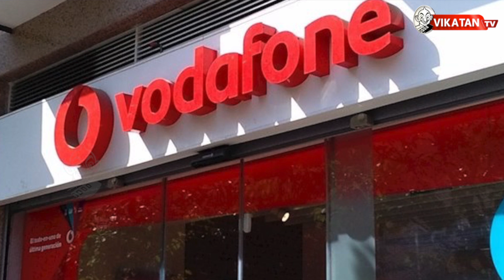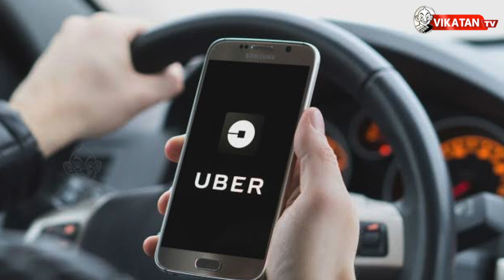கார் டிரைவரால் தொடங்கிய முதல் உலகப்போர்!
In this Video titled Enna Sir Nadakathu Ulagathila, Jennifer talks in detail about the Telecom giants Vodafone Idea falls down and Uber Fined $650M USD for Classifying Drivers as Independent Contractors, Unknow history of First World War in Untold Stories, Vikatanpedia story of Inventions and facts about Thomas Edison.

CREDITS
Host - Jennifer | Camera - Ramesh Kannan | Edit - Rajasekar